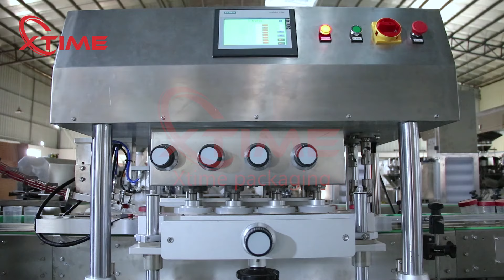Urine Sample Cup capping and packing machine,urine cup wrapping machine in China Factory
plastic urine container packing machine,urine cup wrapping machine in China Factory
Packaging machine source manufacturer, customized multi-function pillow packaging machine